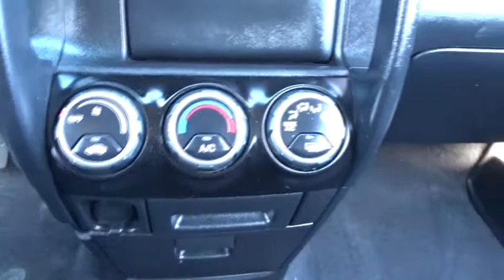2004 Honda CR-V Glenview, Des Plains, Highland Park, Elmhurst, Morton Grove, IL 41636A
Check out this 2004 Honda CR-V EX before it's too late!*This Honda CR-V is a Bargain with These Options *Waterproof rear storage well, Variable pwr rack-and-pinion steering, Tachometer, Sunglasses holder, Side-impact door beams, Retractable center tray table w/cup holders, Removable folding picnic table (26.7H x 29.9W x 33.5L), Remote rear glass hatch release, Remote keyless entry system w/rear window relese, Remote fuel filler door release.*Make a Reliable Purchase *Carfax reports: Carfax One-Owner Vehicle, No Damage Reported, No Accidents Reported, 19 Service Records.*Stop By Today *Test drive this must-see, must-drive, must-own beauty today at Castle Honda, 6900 West Dempster Street, Morton Grove, IL 60053.